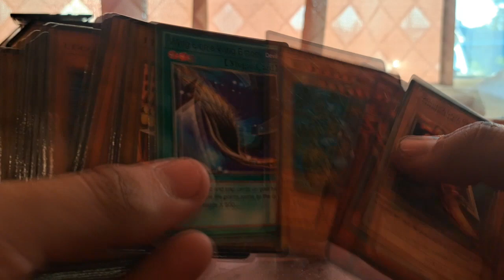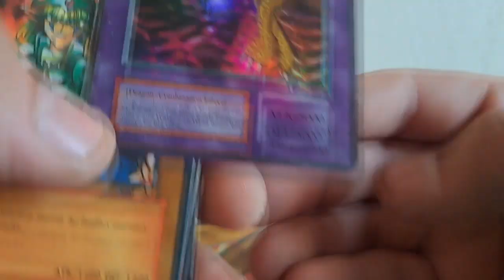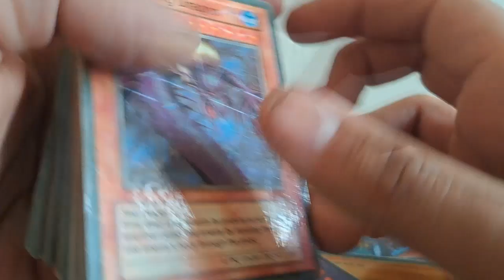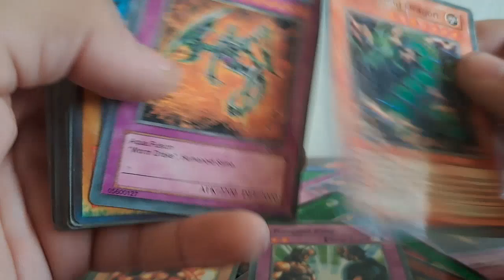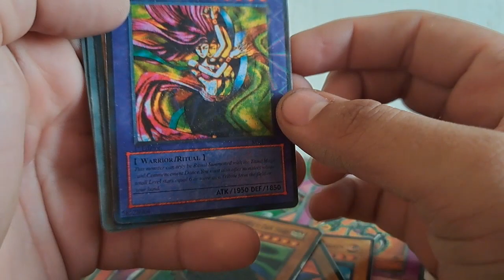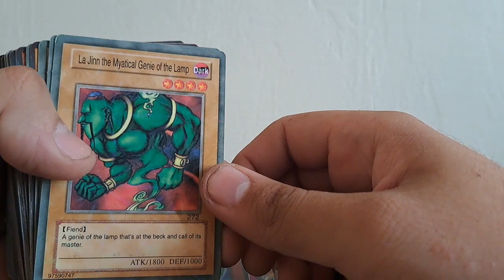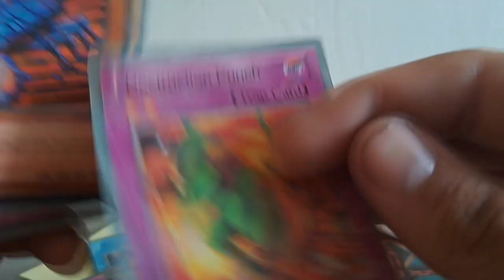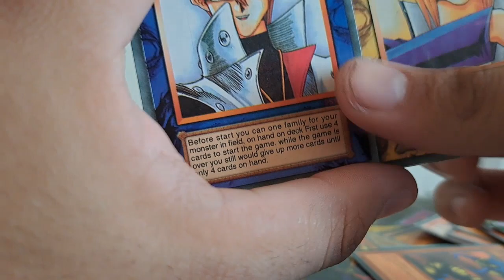Looking at alot of fake Yu-Gi-Oh cards (ebay Finale)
Soldier of stone has great fades Lets look at alot of fake cards together